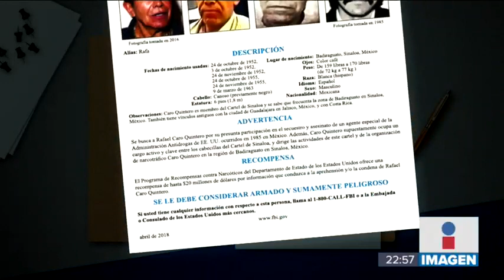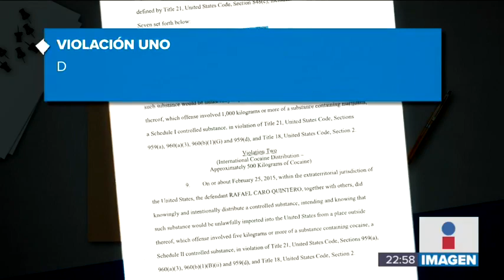Caro Quintero entró en la lista del FBI de los 10 fugitivos más buscados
Rafael Caro Quintero entró en la lista del FBI de los 10 fugitivos más buscados. Ofrecen 20 mdd como recompensa y aseguran que “es la mente maestra detrás de actos verdaderamente atroces”.